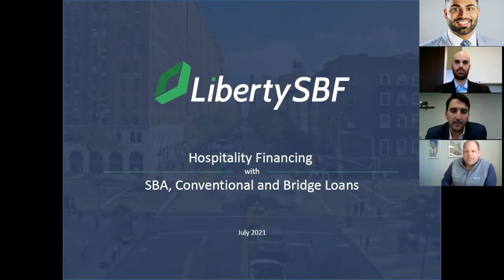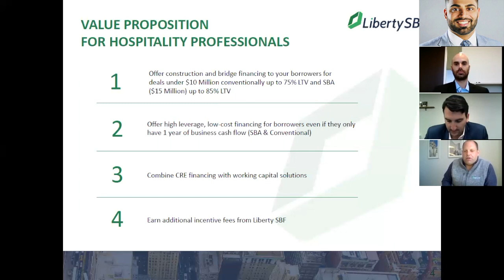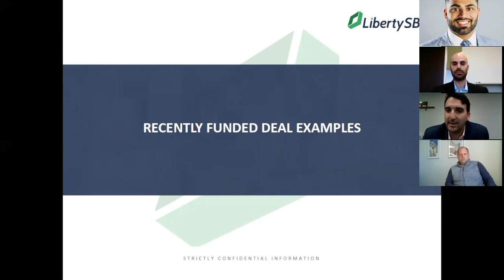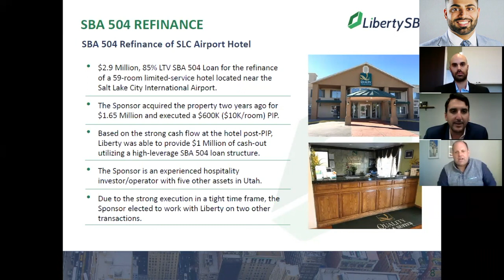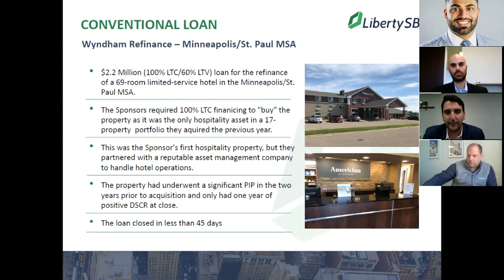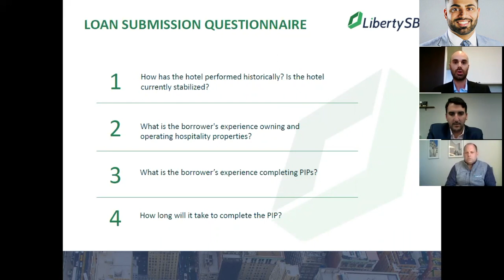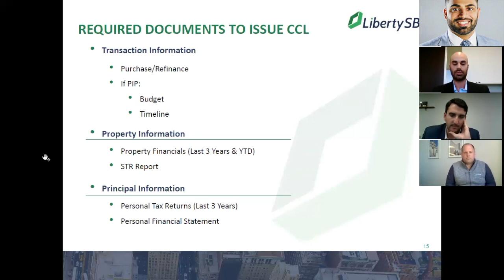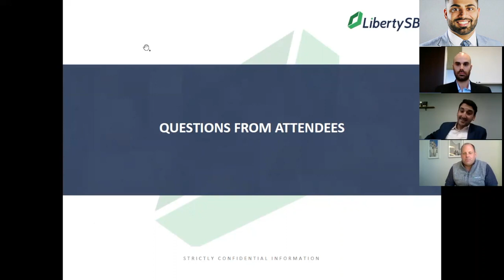Hotel Property Financing Webinar | SBA 504, Conventional, Bridge | Liberty SBF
In this 30-minute video, you will get an overview of our loan parameters, credit box, eligible uses, pricing and structure, construction, PIP, acquisition, and refinance options for hotel properties. Plus, learn how referral sources can earn fee income on closed deals. To download the power point from this webinar